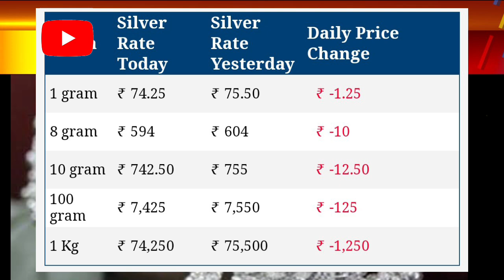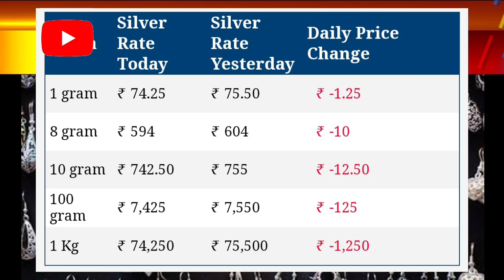🥇Gold Rate Today karnataka: Today's gold price India: 24 Karat and 22 Carat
Gold Rates Today: Yellow Metal Prices Down.! : Check Gold And Silver Price in Your City

Gold_Price_Today_Gold_Price_Today_24_Karat_&_22_Carat_Gold_Rates_Today_In_karnataka_India